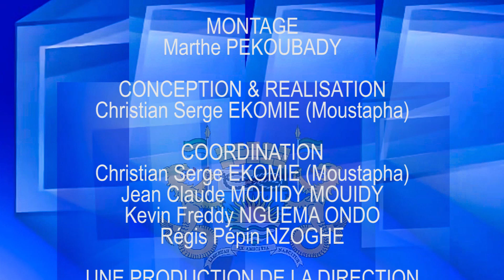CEREMONIE DE REMISE DES CADEAUX AUX ENFANTS DES AGENTS MUNICIPAUX DE LA COMMUNE DE LIBREVILLE.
CEREMONIE DE REMISE DES CADEAUX AUX ENFANTS DES AGENTS MUNICIPAUX DE LA COMMUNE DE LIBREVILLE LE VENDREDI 21 DECEMBRE 2023